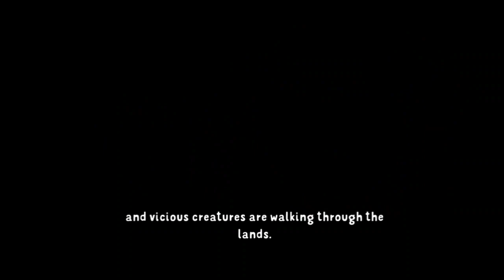Bertemu Bebek Yang Kuat - PoopDie #1